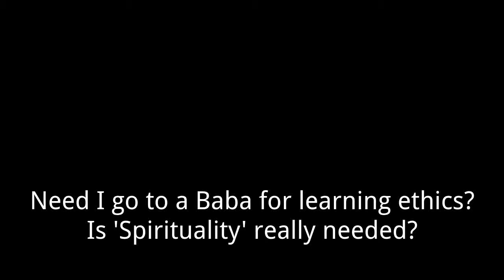Why does one need Spiritual Teaching?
Why does one need Spiritual Teaching? Would not learning ethical behaviour be enough, which, in turn, could be taught by teachers or parents.